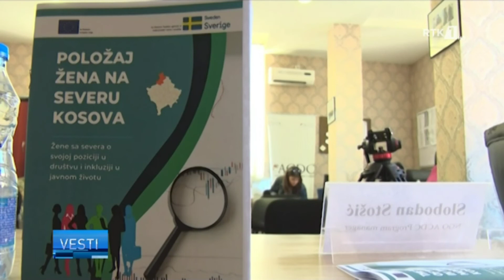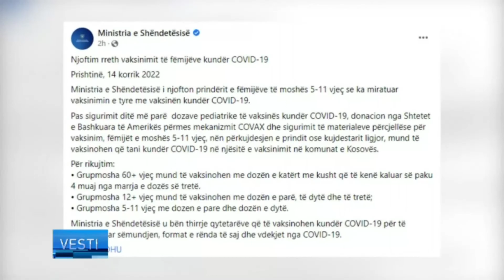LAJMET NË GJUHËN SERBE - VESTI 15.07.2022